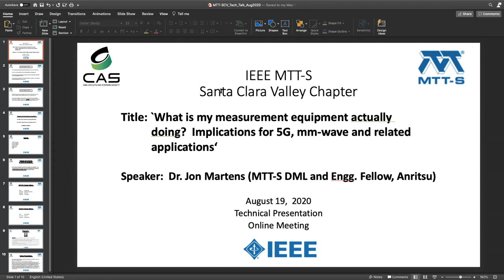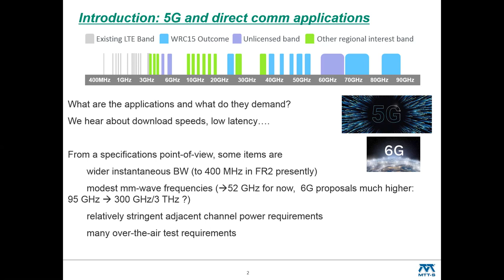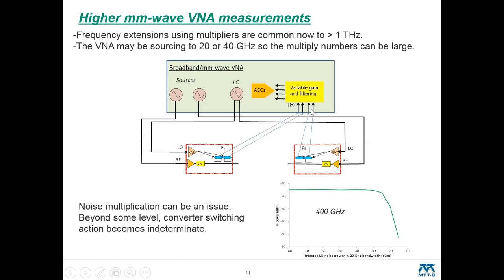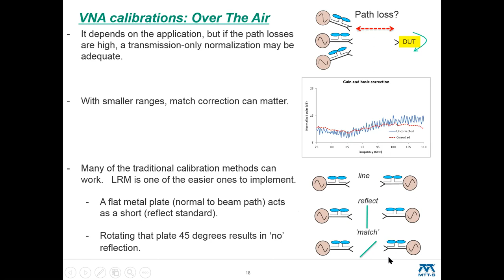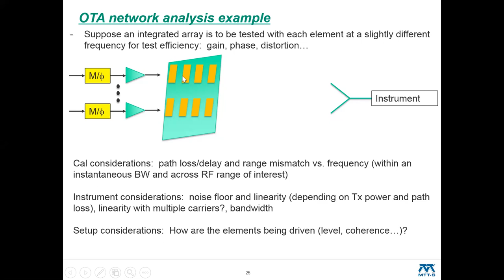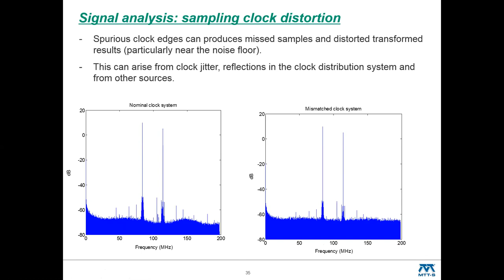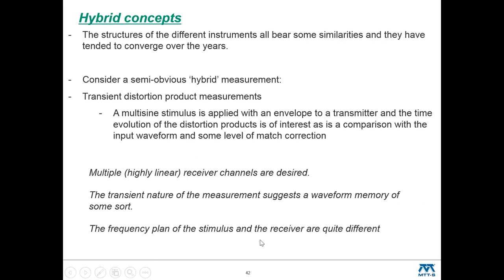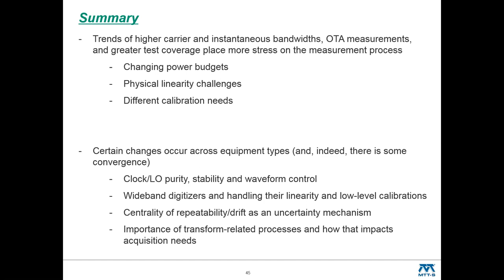Implications for 5G, mm-wave and Related Applications